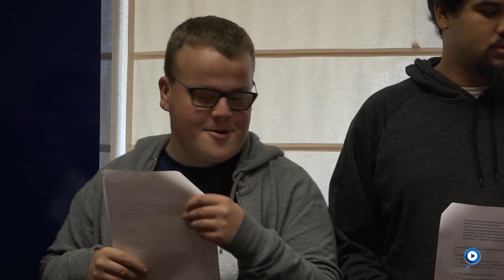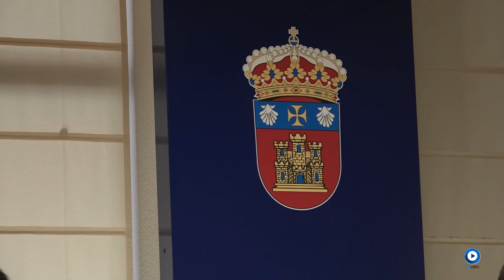Lectura del manifiesto por los derechos de las personas con discapacidad